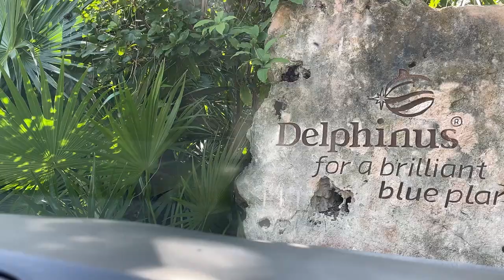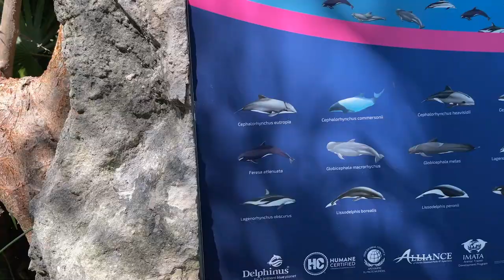Mit Delfinen schwimmen statt Workout im Gym / Cardio statt Bodybuilding + Beachclub Playa del Carmen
Wir sind nach Mexico für einen Fitness und Bodybuilding Urlaub.
In Mit Delfinen schwimmen statt Workout im Gym / Cardio statt Bodybuilding + Beachclub Playa del Carmen nehmen wir euch mit zum Delfin schwimmen in Playa del Carmen und an einen wunderschönen Beachclub.

DROPSTIXX SALE !
20% mit dem Code: Drop20

Code:Mike

Mike10